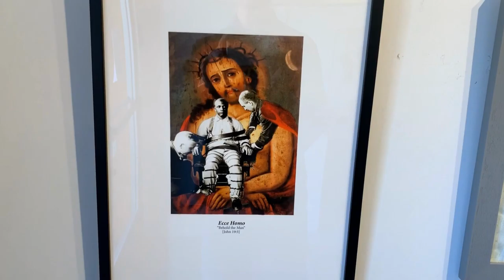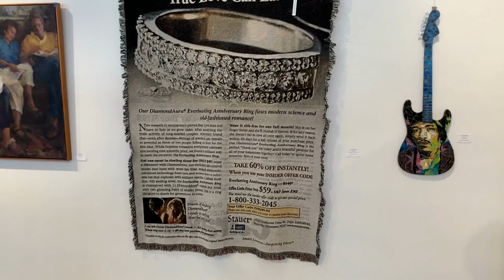FRESH ART 2019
Fresh Art 2019, a National Fine Art Exhibition hosted by the Marin Society of Artists in San Rafael CA, in November 2019.  The show included 75 artists from 10 states from Hawaii to New York.